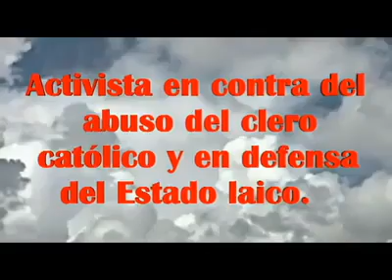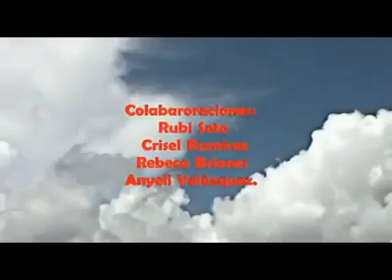Soy católica pero no pendeja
Interesante video